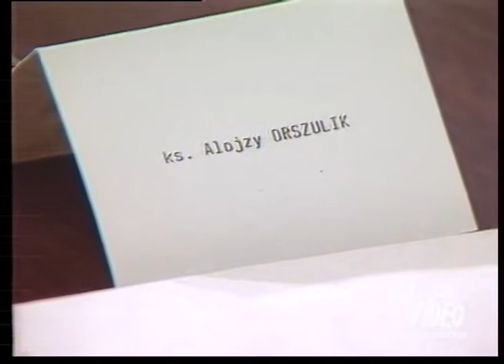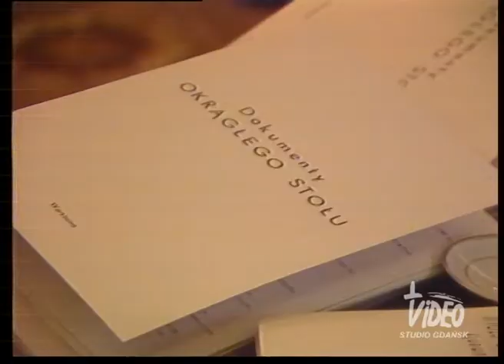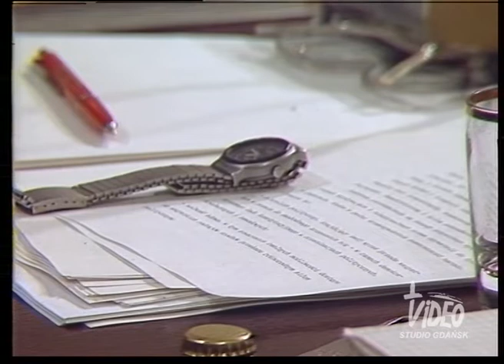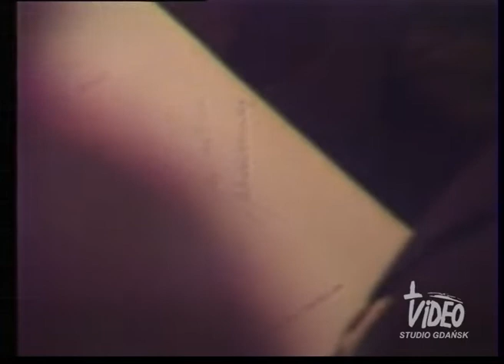Dookoła stołu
Grażyna Staniszewska przy stoliku czyta fragment oświadczenia dot. OPZZ .K. Gebert rozmawia z Kiszczakiem: występował w wielu rolach, dobra robota kilkuset osób . Wałęsa rozmawia z Kiszczakiem na temat przesunięcia terminu otwarcia końcowego spotkania . Mazowiecki podchodzi do Kiszczaka, siada, rozmawiają, Kobzdej rozmawia z Gilem .Kiszczak przemawia: trudną drogę przebyli .Przemawia Wałęsa (czyta): po raz pierwszy rozmawialiśmy posługując się siłą argumentu, a nie argumentem siły, dobry początek . Kuluary: Kwaśniewski rozmawia z Orszulikiem, Mazowieckim, Hallem. Ks. Orszulik, Kiszczak, Miodowicz rozmawiają o problemie OPZZ . Przedstawiciel OPZZ przedstawia do kamery swoje racje: ostrzej trzeba było . Miodowicz pytany, czy jeśli nie przemówi jako trzeci, to wyjdzie . Kuluary, Kuroń krytycznie o OPZZ . Zegarek, Wałęsa przy stole zniecierpliwiony . Wszyscy przy stole klaszczą, Kiszczak informuje, że ze względów proceduralnych przeciągnęło się wznowienie . Geremek oświadcza, że jest zgoda na przemówienie Miodowicza, choć narusza to porządek obrad . Przemawia Miodowicz: oczekiwania były większe . Kuluary, Kiszczak, Kwaśniewski gratuluje Wałęsie.